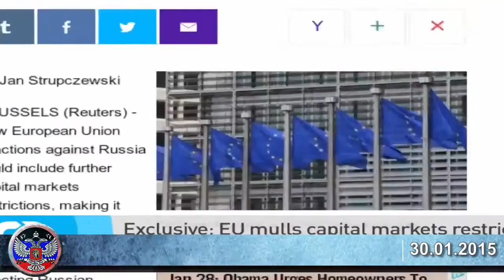30 01 2015 Ukrainian crisis news Latest news of Ukraine, Debaltsevo, USA, Russia, Europe